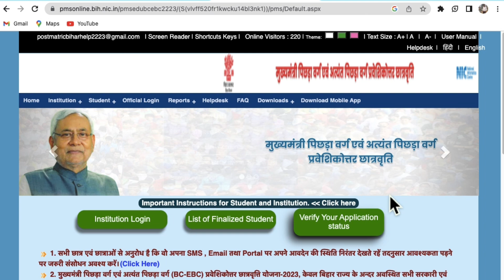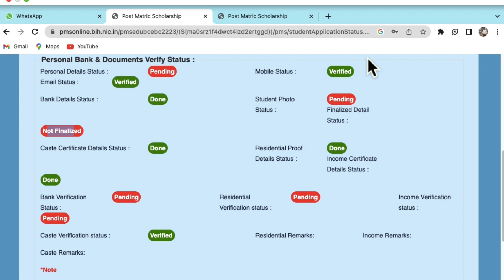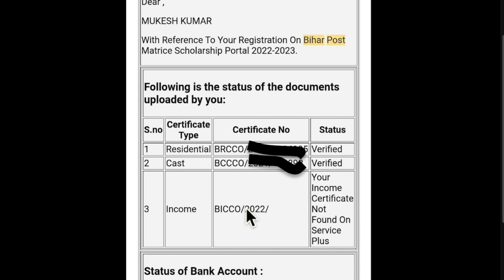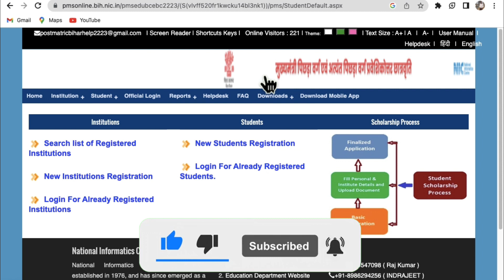Re- Registration नहीं हो रहा है || Post Matric Scholarship 2022-23 || PMS|| Er Aryanraj Tech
Pms Bank Account Rejected ☹️☹️ || post matric scholarship bank account rejected || Er Aryanraj Tech

ऐसे करें स्टेटस चेक 😍😍|| Post Matric Scholarship 2022-23 Status Check

Pms Scholarship 2022-23 Apply || Post Matric Scholarship 2022-23 🔥🔥|| Er Aryanraj Tech 😍😍

1. Flight Ticket Kaise Book Kare | How To Book Flight Tickets Online | Flight Tickets Cheapest Rate👍👍👍

2. Sleeper To 3rd Ac Upgrade| How To Upgrade Sleeper Ticket To Ac Online | IRCTC Sleeper to 3AC Upgrade

Your Quires:-

post matric scholarship 2023 online apply
pms scholarship 2022-23 apply
pms status check
pms application status check
pms scholarship status kaise check karen
post matric scholarship 2022-23
post matric scholarship 2022-23 obc
post matric scholarship 2022-23 obc date
pms scholarship new update
pms scholarship 2022-23 apply bc ebc
pms scholarship apply online
bihar post matric scholarship online form 2022 kaise bhare

post matric scholarship bank account rejected
bihar post matric scholarship
graduation kanya utthan yojana 2022

Suggested Video:-

bihar kanya utthan yojana online form 2022 || kanya utthan yojana ka paisa kab tak aayega

bollywood_के_धाकड़_एक्टर_Sunil_Shetty_आज_गदर 2_के_बारे_ऐसा_बयान_दिया_जिसे_देख_आपके_होश_उड़_जायेगें

Aadhaar Card Center New Update 2023 | Aadhaar Center Ab Aise Milega Jane Puri Prakriya | Raj World

Bihar Post Matric Scholarship 2022-23 BC EBC Online Form Kaise Bhare | Bihar PMS Online Form 2023

Difference between Aadhaar Linking/Seeding/DBT linking/NPCI mapper. लिंक कराने से पहले अंतर जान लें।

Bihar Ration Card New Update 2023 | Bihar Ration Smart PDS Yojana 2023 | Bihar Smart PDS Ration Card

HASTAG
Pmsscholarship2022-23apply
biharpostmatricscholarship2022-23
biharpostmatricscholarship2022-23onlineapply
biharpostmatricscholarshiponlineform2022kaise bhare

                                                          Thanku